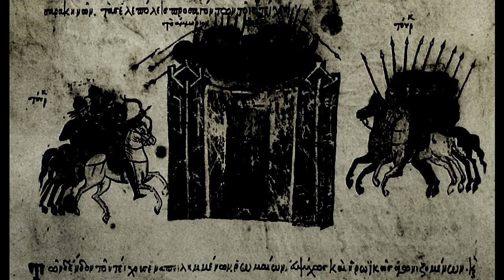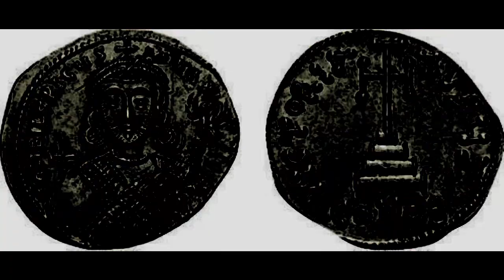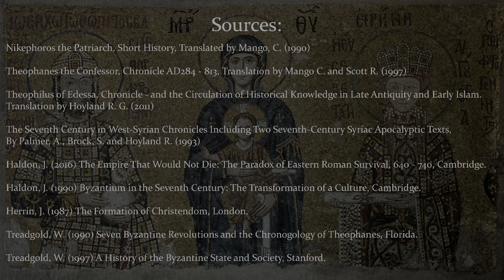Justinian II: Justinian the Slit-nose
Having deposed Tiberius III and executed both he and Leontius, Justinian's empire was in serious difficulty with the increasing threat of the Arabs. Despite having legitimacy and far more exprience, the internal instability of the empire, which Justinian himself had some part in creating, would lead to his eventual execution and the end of Heraclian dynasty.

Bibliography:
Nikephoros the Patriarch, Short History, Translated by Mango, C. (1990)
Theophanes the Confessor, Chronicle AD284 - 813, Translation by Mango C. and Scott R. (1997)
Theophilus of Edessa, Chronicle - and the Circulation of Historical Knowledge in Late Antiquity and Early Islam, Translation by Hoyland R. G. (2011)
The Seventh Century in West-Syrian Chronicles Including Two Seventh-Century Syriac Apocalyptic Texts, By Palmer, A., Brock, S. and Hoyland R. (1993)

Haldon, J. (2016) The Empire That Would Not Die: The Paradox of Eastern Roman Survival, 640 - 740, Cambridge.
Haldon, J. (1990) Byzantium in the Seventh Century: The Transformation of a Culture, Cambridge.
Herrin, J. (1987) The Formation of Christendom, London. Treadgold, W. (1990) Seven Byzantine Revolutions and the Chronogology of Theophanes, Florida.
Treadgold, W. (1997) A History of the Byzantine State and Society, Stanford.
'Riding the Plains' and 'Devastation' by Bill Brown and Jamie Christopherson from The Lord of the Rings: The Battle for Middle Earth by EA Los Angeles